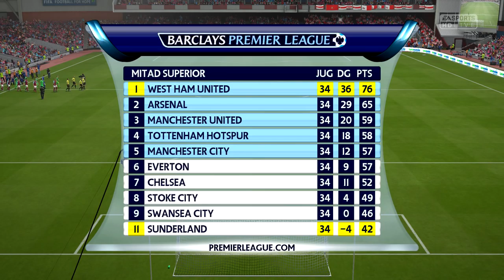FIFA 16: Modo Carrera DT- ¡LONDRES BAJO FUEGO!- Ep. 59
➜ Calendario de subida:
-Domingo: WWE 2K16 (12:00)
-Lunes: FIFA16 West Ham (13:00)
-Martes: NBA 2K16/UFC 2/Ultimate Team (13:00)
-Miércoles: FIFA 16: Henry Valdéz (13:00)
-Jueves: WWE 2K16/NBA 2K16 (13:00)
-Viernes: FIFA 16: West Ham (13:00)
-Sábado: Ultimate Team/UFC 2/NBA 2K16 (13:00)